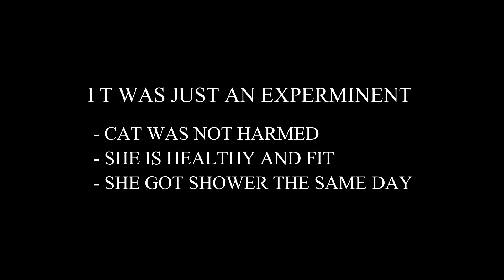Pikachu in Real life - First Pokemon in Pakistan | shor vlogs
The Hunt for Pikachu
pikachu in pakistan